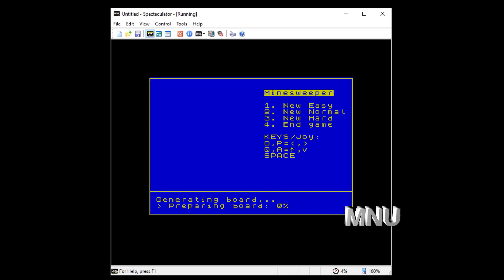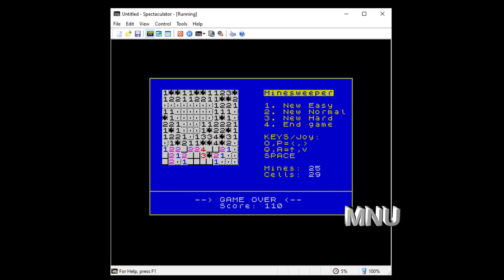Minesweeper ZX Spectrum. Player: MNU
Just like the windows minigame. Level HARD